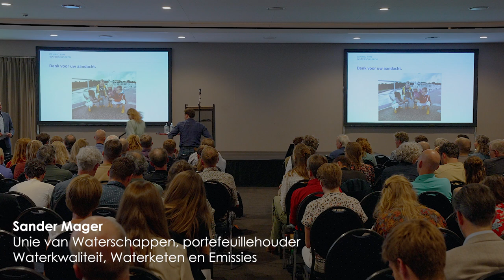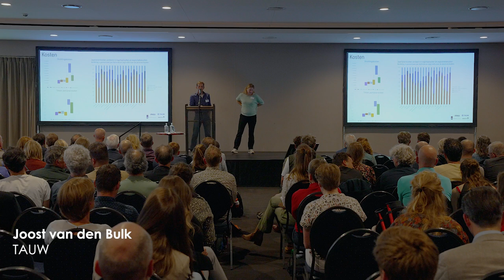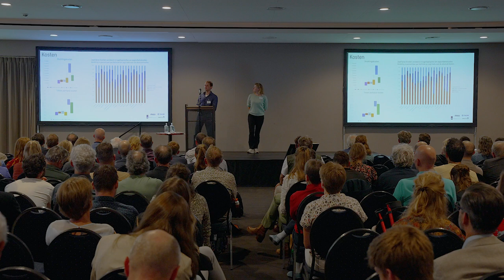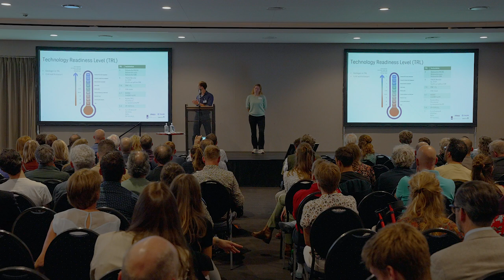Symposium | KRW en de afvalwaterketen, Evaluatie IPMV door Clevering en Van de Bulk | 2024